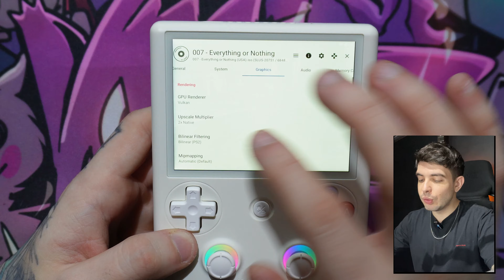Testei 50 Jogos de PS2 no Anbernic RG406V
👉 No Aliexpress
*Recomendo a compra pelo site oficial, pois a Anbernic está fora do Remessa Conforme e os impostos vão dar ficar em torno de 100 e poucos reais apenas. As lojas que dizem ter "estoque no Brasil" no Aliexpress é apenas pra burlar os impostos mas não são oficiais da Anbernic, então fica a critério e risco de cada um de onde quiser comprar.

Bora testar uns games de PS2 no Anbernic RG406V!

Tá em inglês mas é muito simples: só baixar o Nethersx2 e o UniPatcher e usar ele pra atualizar o app do AetherSX2 (tive que desinstalar o AetherSX2 antes de instalar o NetherSX2)

MEU SETUP:
▶ Câmera Sony ZVE-10
▶ Microfone Hollyland Lark M1
▶ Monitor AOC Hero 24" 144Hz
▶ Teclado Mecânico Redragon Kumara RGB
▶ Mouse Redragon Cobra M711 RGB

Comenta aí o que mais que você quer que eu teste no RG406V!
Tamo junto!